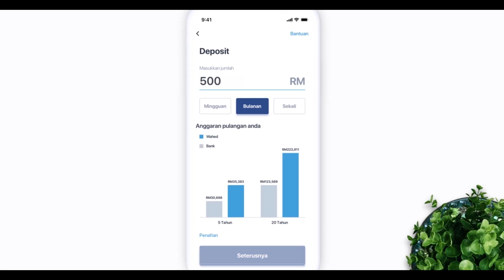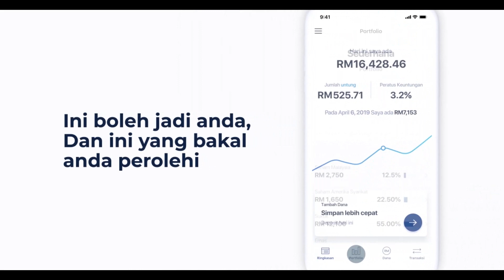Dr MAZA Aku Dah Doa Lama, Tapi Allah Tak Makbul | Aku Bersama Dengan Sangkaan Hamba ku Terhadap Aku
Dr MAZA - Aku Dah Doa Lama, Tapi Allah Tak Makbul | Kata Allah, Aku Bersama Dengan Sangkaan Hamba ku Terhadap Aku